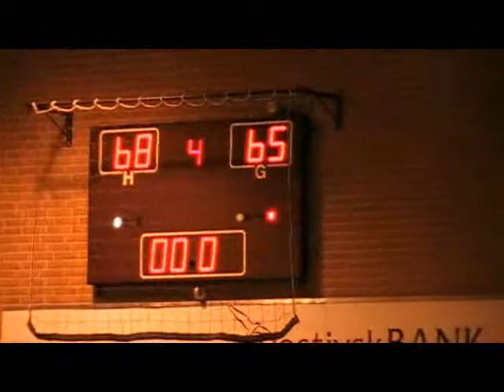Lemvig Basket - Haderslev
Lemvig 68 - 65 Haderslev